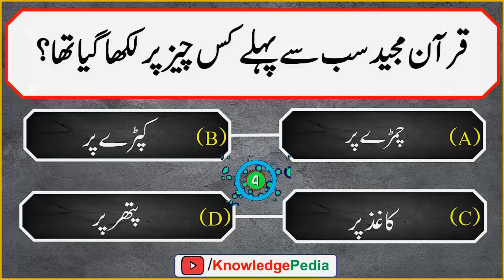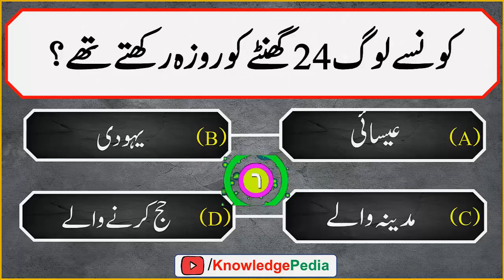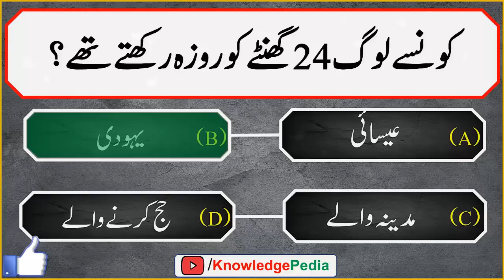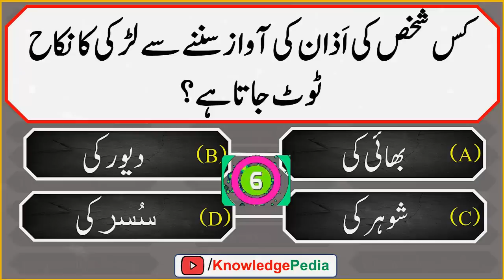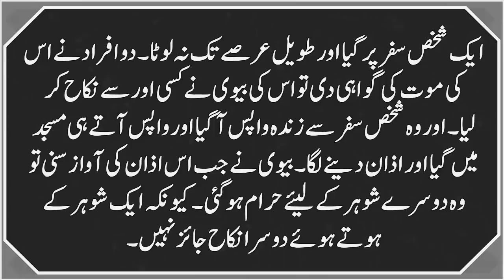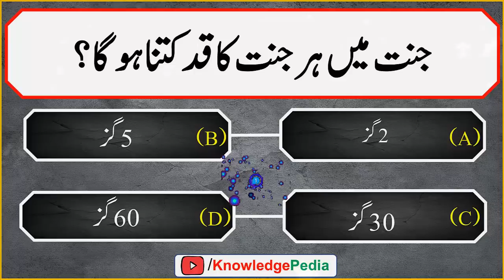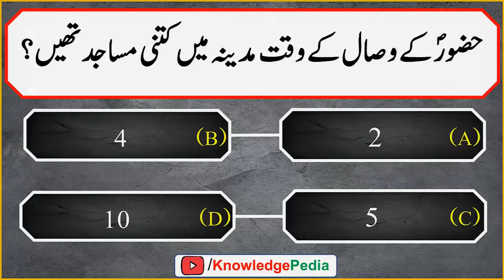Urdu Islamic Dilchasp Pahleiyan | Islamic Maloomat | Urdu Islamic Questions 421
📺 Time Stamps

👉 00:00 - Introduction
👉 00:23 -Islami sawal  jawab
👉 01:35-Top new Islamic Pahliyan In urdu
👉 03:45- Dilchasp Islamic Pahleiyan
👉 04:48-Most interesting part of video